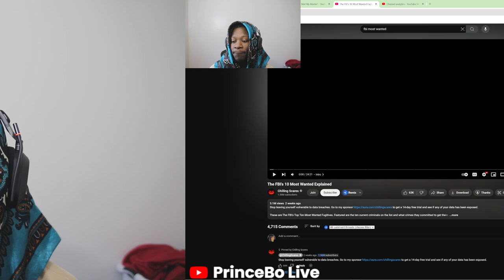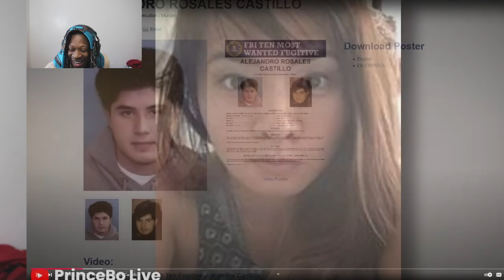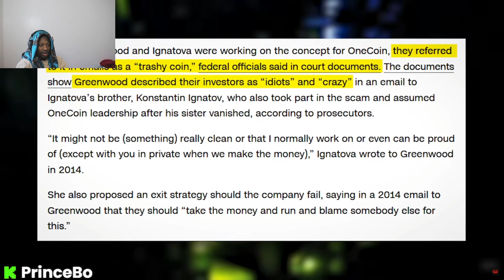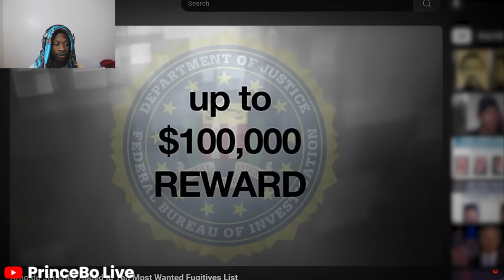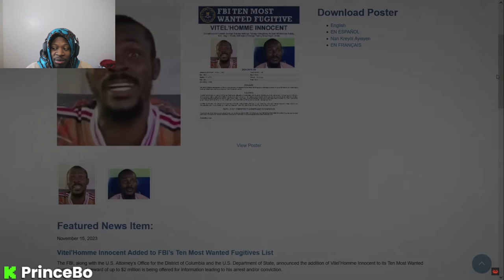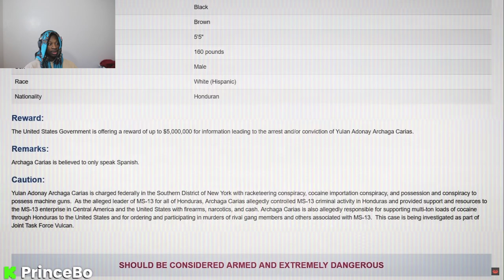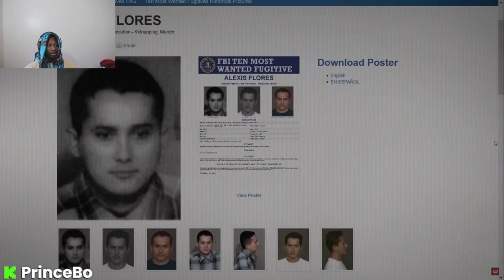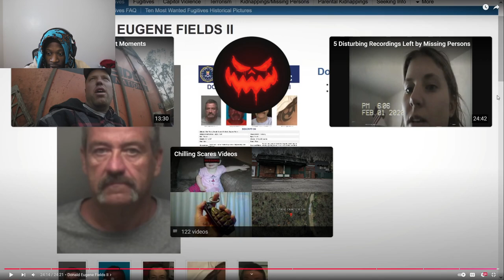The FBI's 10 Most Wanted Explained (CREEPY & WEIRD)